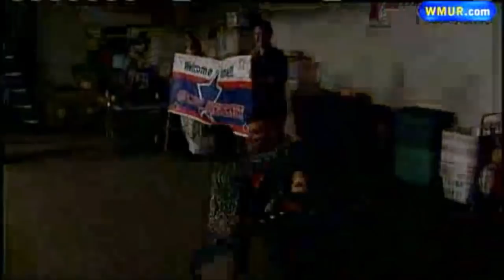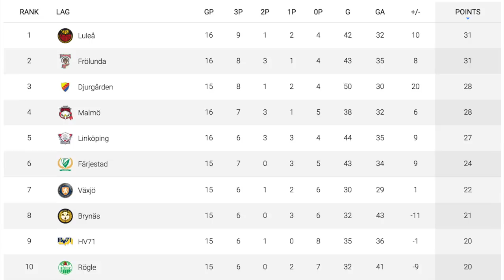VIDEON SOM FICK MIG ATT GRÅTA...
Jag är besegrad tillslut, någon annan som grät?